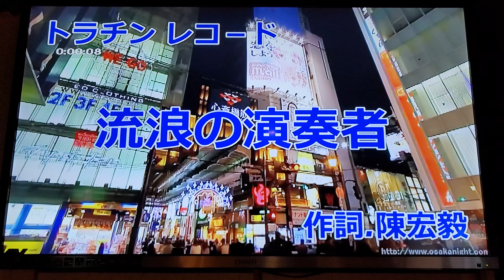陳南陽 流浪の演奏者（岩手卡啦0K）